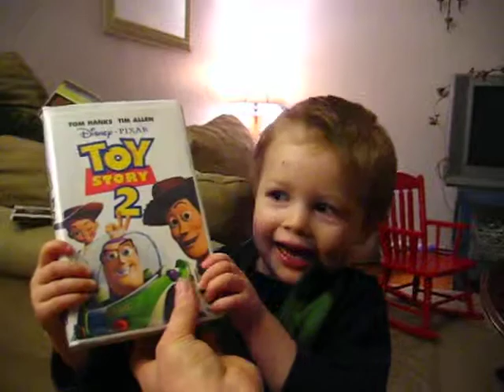Samuel opent z'n kadootje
Samuel is een grote fan van Woody and Buzz.